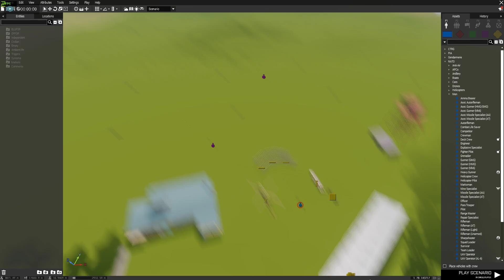Specator Camera 1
GPU: GeForce GTX 1060 3GB
CPU: Intel(R) Core(TM) i5-6600K CPU @ 3.50GHz
Minne: 16 GB RAM (15.96 GB RAM kan brukes)
Gjeldende oppløsning: 1920 x 1080, 60Hz
Operativsystem: Microsoft Windows 8.1